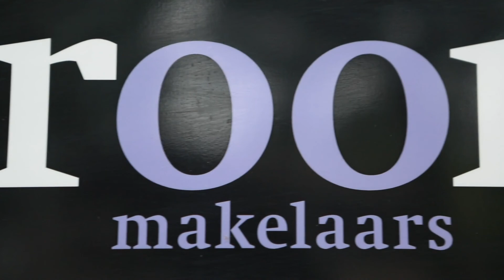HomeShow | Kanaaldijk 217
Video van object Kanaaldijk 217 te Koedijk